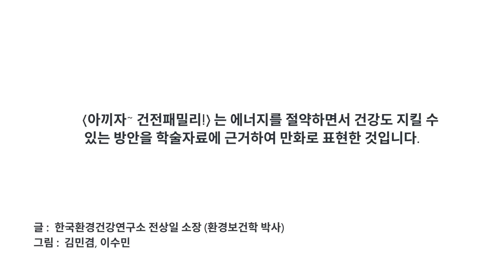Ep 12 "잡았다! 전기 도둑~"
본 영상은 한국환경건강연구소가 문화체육관광부 프로젝트로 제작한 『아끼자~ 건전패밀리!』 만화 연재물 중 한 편입니다.

『아끼자~ 건전패밀리!』는 에너지를 절약하면서 건강도 지킬 수 있는 방안을 학술자료에 근거하여 만화로 표현한 것입니다.

- 글 : 한국환경건강연구소 전상일 소장 (환경보건학 박사)
- 그림 : 김민겸, 이수민

Public Health is Everywhere.